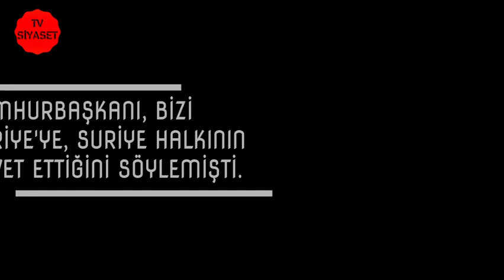NANKÖRLÜKTE SON NOKTA!!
Cumhurbaşkanı Recep Tayyip Erdoğan, biz Suriye'ye Suriye halkının davetlisi olarak gittik demişti. Suriyeliler aynı şeyi söylemiyorlar.